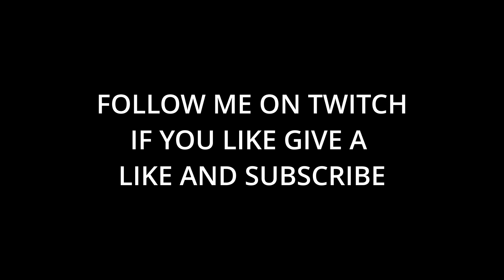I NEEDED TO DO IT AGAIN! - OVERWATCH 2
Hey, Im Pansana and i do live streams on twitch! This is Overwatch ♥